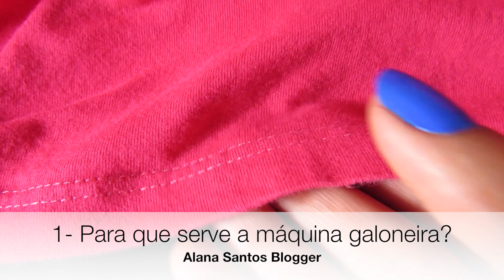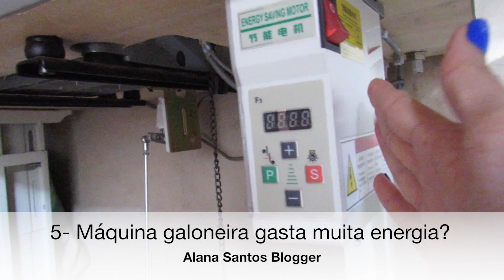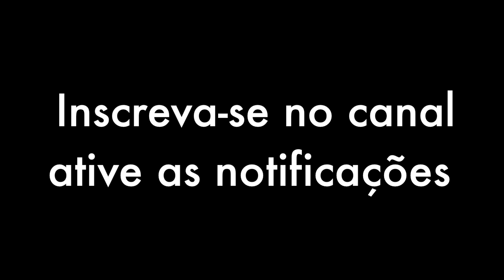10 perguntas sobre máquina Galoneira Alana Santos Blogger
Maquina doméstica e industrial .Tire suas dúvidas sobre máquina de costura galoneira . Playlist de vídeos de máquina de costura
Faço os moldes nas medidas que desejar e envio em tamanho real por correios , prontinho para cortar no tecido , entre em contato e converse comigo.